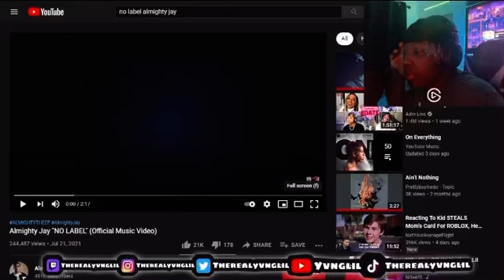YvNgLIL Reacts To Almighty Jay - NO LABEL (OFFICIAL MUSIC VIDEO)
▶️:Posting Daily Vlogs And Extreme Challenges On This Channel !!!

I will be streaming on twitch everyday so make sure you follow to watch all my live streams !!!